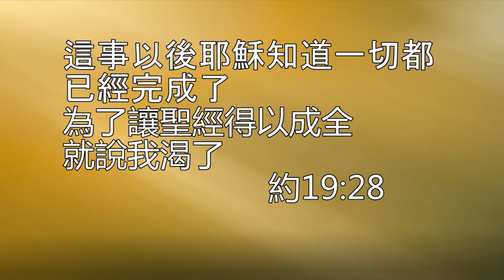梁仲堯博士《環球聖經譯本》試讀本推介2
近二三十年，聖經學術研究在質和量方面都有長足發展，一些研究範圍更有重要突破。這不但大大幫助我們認識原文，也讓我們得到不少啟迪，可以更好地用現代語言來精確地表達原文的意思。

踏入二十一世紀，互聯網的盛行，改變了時代的面貌。環球聖經公會與時並進，精益求精，決意在《聖經新譯本》的美好基礎上，啟動嶄新的譯經計劃，以應二十一世紀華人教會所需。新的譯本定名為《環球聖經譯本》（前稱《環球新譯本》），秉承忠於原文、易讀易懂的譯經原則，採用各地普遍使用的現代規範漢語，讓不同地域、不同語言習慣、不同文化程度的讀者，都能更容易明白　神的話語，吸收真理信息。

本會在2001年開始這譯經計劃，出版試讀本或單行本，廣邀不同學者提供意見並蒙楊詠嫦博士、梁仲堯博士、蔡麗貞博士和曾思瀚博士等推介（2011年）。感謝神的帥領，還有主編和同工的努力，新約和舊約全書分別於2015年和2022年出版。